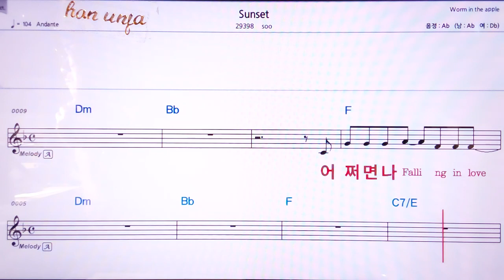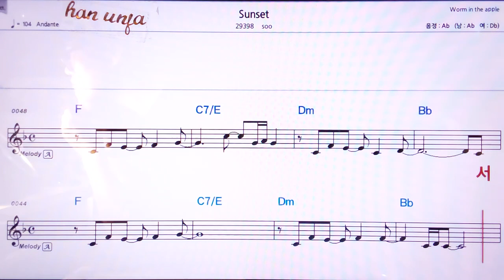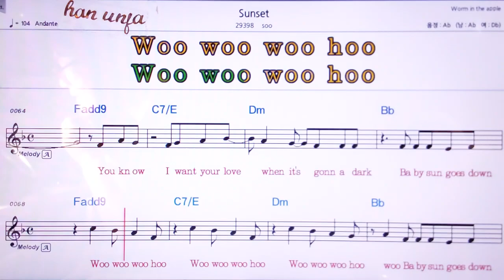💖Sunset/Soo 👍MR,노래방, 악보, 코드,Karaoke With Sheet Music